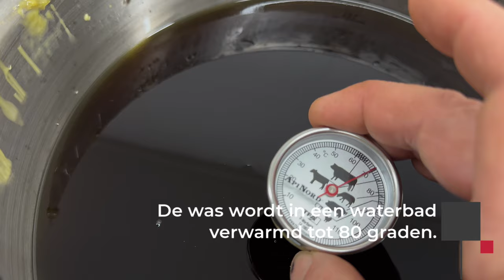Winterwerk 3: Van oude raten naar nieuwe kunstraat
Bijenwas is een een bijzonder product dat bijen maken. Ze produceren het met hun wasklieren. Imkers gebruiken kunstraat om bijen een voorsprong te geven bij het uitbouwen van raat. Die kunstraat kun je kopen. Een risico daarbij is dat je geen zuivere was koopt. Dat kan leiden tot grote problemen zoals het afsterven van broed. Een eigen was kringloop is daarom niet alleen duurzaam maar ook een zekerheid van zuivere was. Hier een video van hoe ik de oude was verwerk tot mooie kunstraat.